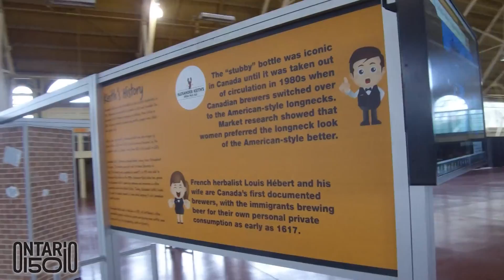Ottawa Beer Festival | The Story of Beer [Highlight Exhibits]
Ottawa brings together Beer Lovers on a historical, entertaining, adventurous, and fun way to enjoy beer.